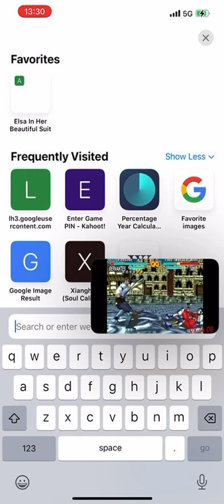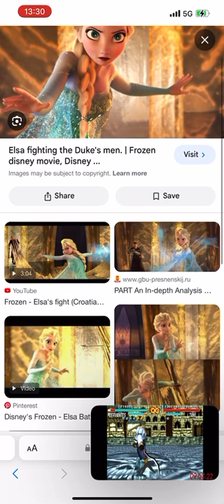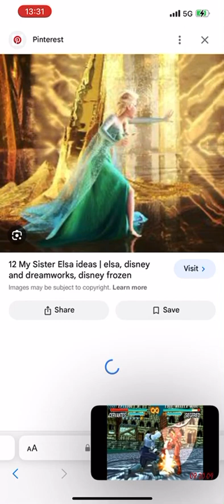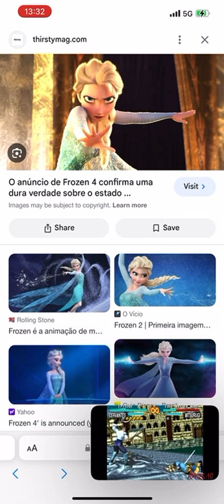Does Anyone Have Any Plans For Tuesday Today?